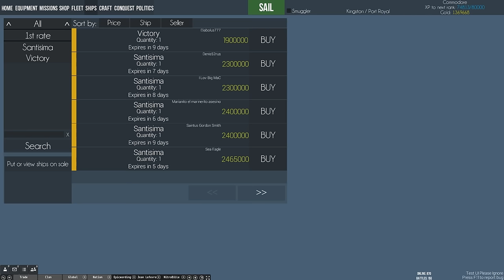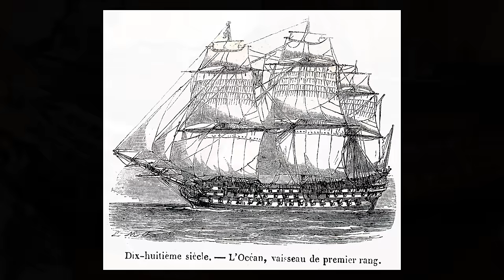Naval Action: French Ship of the Line L'Ocean Gameplay + Preview